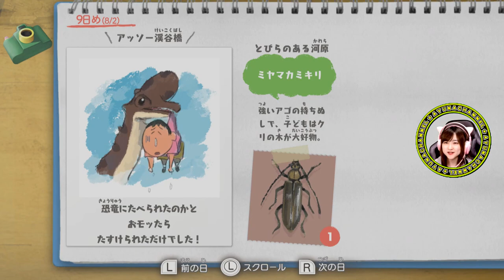波乱の予感【クレヨンしんちゃん『オラと博士の夏休み』〜おわらない七日間の旅〜】Part 15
※問い合わせの多い機材はコチラをつかってます↓
　クロマキー用 背景 グリーン/ブルー
    猫耳ヘッドホン Somic G951S-PINK

COM3D2

BGM
DOVA-SYNDROME